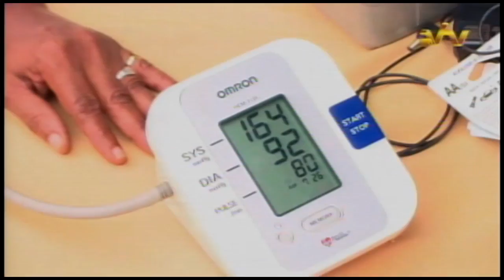13 08 2016 Burgers hebben hun bloeddruk, bloedsuiker en BMI laten meten